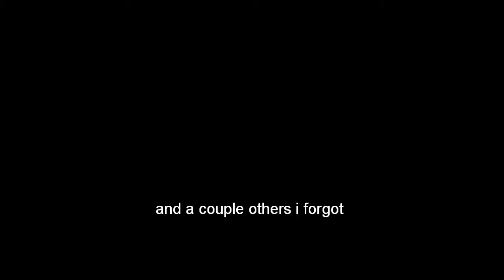Fsm news Demo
This is the begining of the FSM NEWS